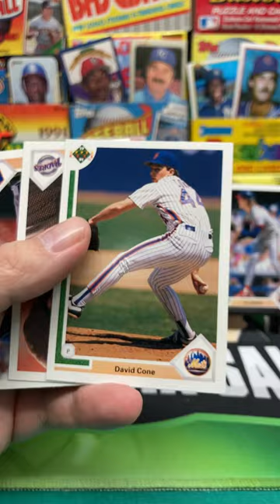1991 Upper Deck Baseball Low Series Pack